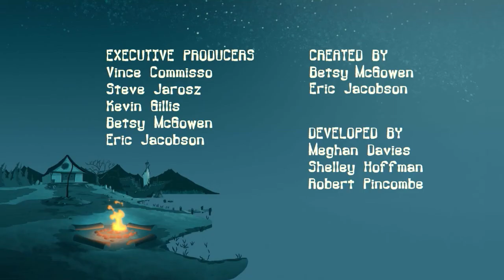1x14 Escopir al rierol és problemàtic / L'espia que m'espiava